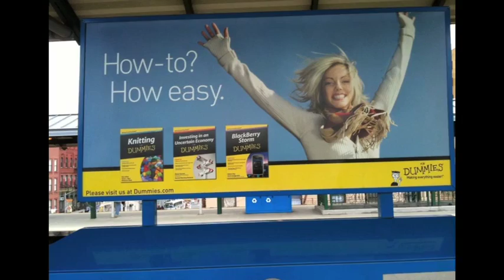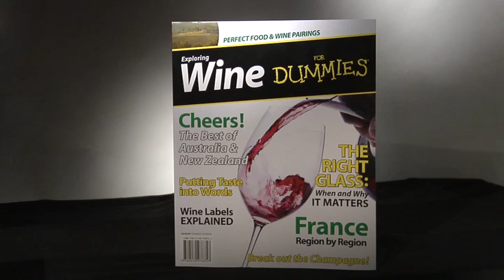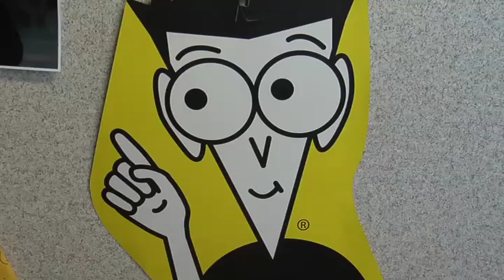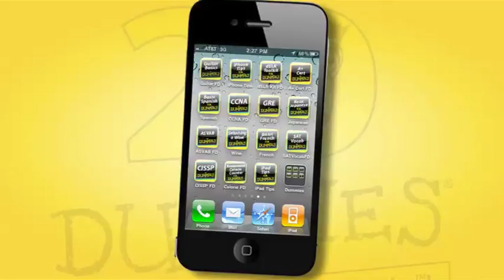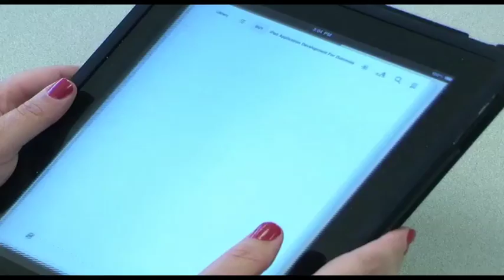For Dummies 20th Anniversary Video - short version